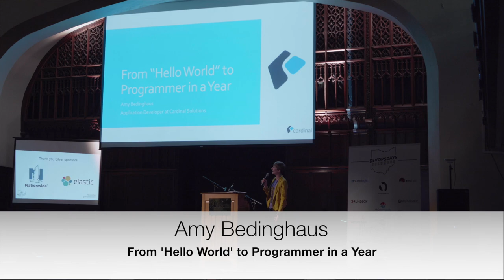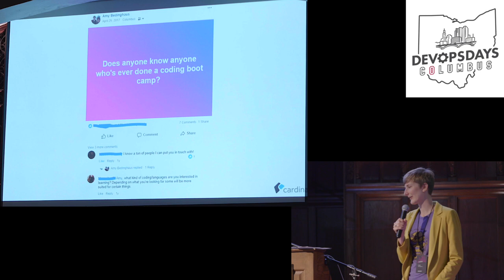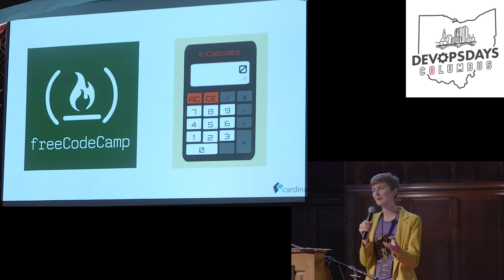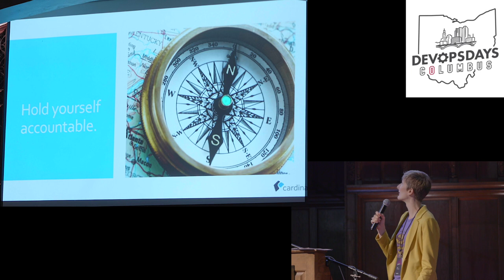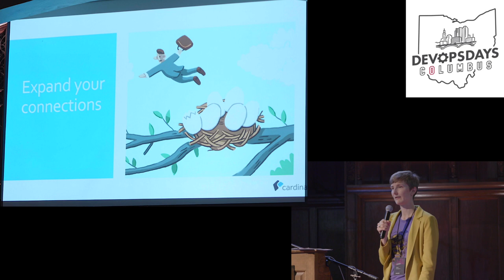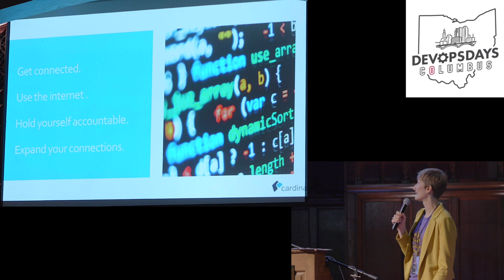Amy Bedinghaus Ignite - From 'Hello World' to Programmer in a Year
Ignite Session
Presenter: Amy Bedinghaus
Topic: From 'Hello World' to Programmer in a Year

Abstract:

A year ago I decided to leave my teaching job and learn to code. I didn’t do a bootcamp or pay for online courses. I learned by building projects, working an apprenticeship position, and networking in the Columbus meetup scene.